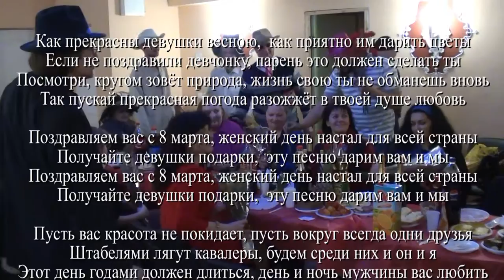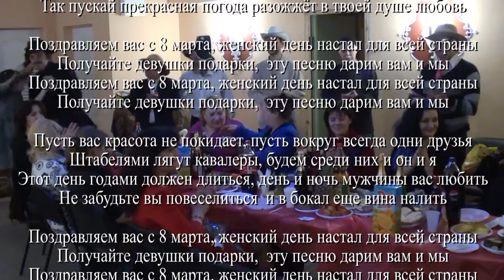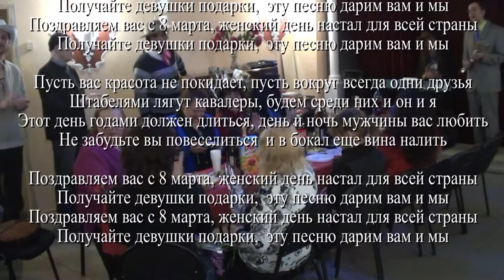Поздравление с 8 марта - Караоке. А.Лазарев, А.Травин арТзаЛ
автор клипа - Александр Травин. арТзаЛ.
слова, музыка и исполнение - Александр Лазарев.
фотосъемка, аранжировка, исполнение музыки и монтаж - Александр Травин
KORG PA500
Москва, Санкт-Петербург, Коктебель
author of the clip - Alexander Travin
words, music and performance - Alexander Lazarev.
photography, arranging, music performance and installation - Alexander Travin
KORG PA500
Moscow, St. Petersburg, Koktebel